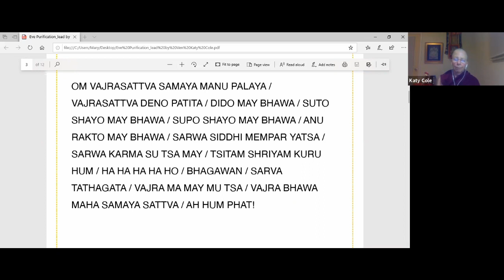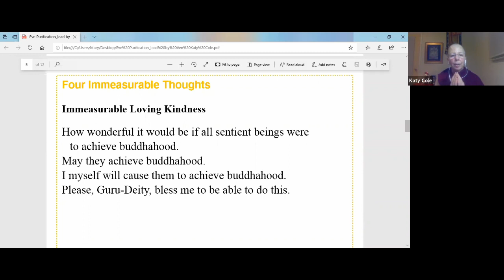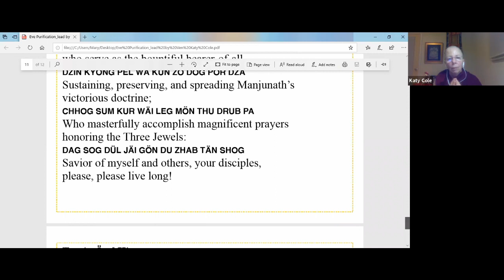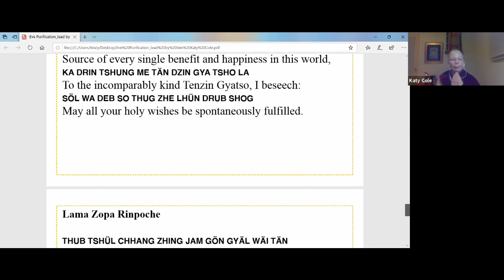Evening Purification with Ven. Katy Cole